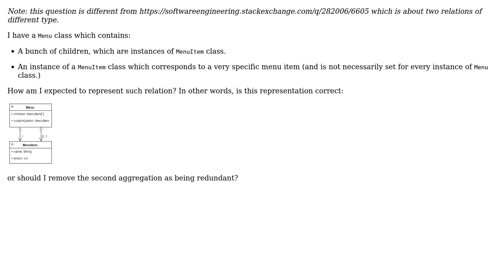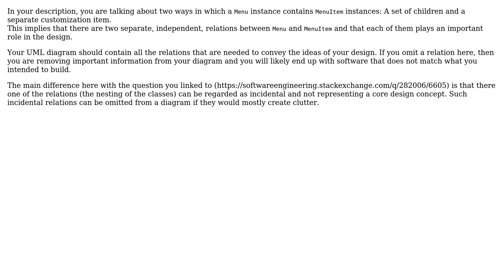Software Engineering: Can I have two aggregations between two classes?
With thanks & praise to God, and with thanks to the many people who have made this project possible! | Content (except music & images) licensed under CC BY-SA | Music | Images & others | With thanks to user Bart van Ingen Schenau user Arseni Mourzenko and the Stack Exchange Network Trademarks are property of their respective owners. You are responsible for your own actions.